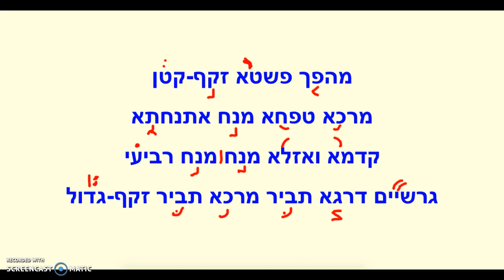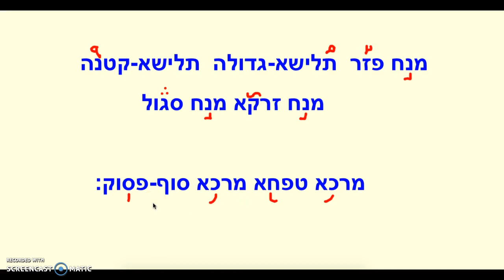T'amei HaMikra Kohelet/Rut/Shir Hashirim